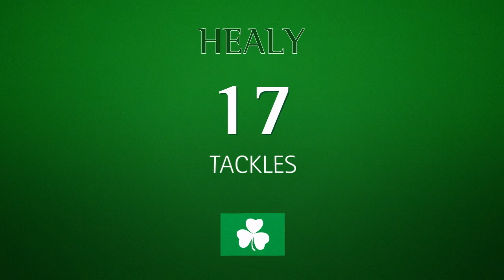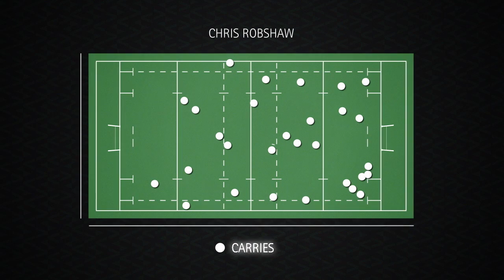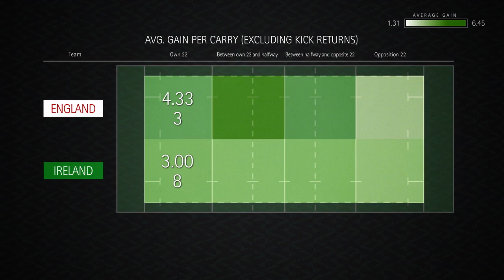2014: Preview of Round 4